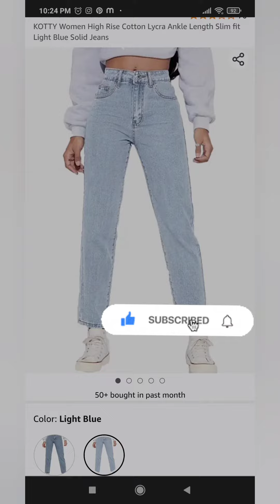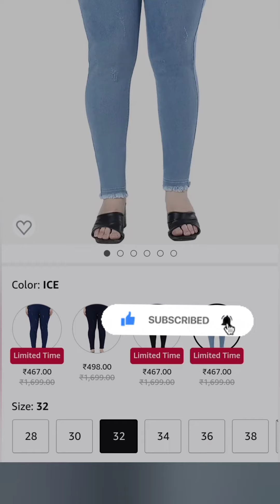how to look expensive on a budget | How to style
aaj ke video m  latest trends women's jeans collections leker aayi hu ,i hope you like my collection.

Affordable price, defferent style jeans for girls and women. Starting price 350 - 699 rs .

if u want to purchase any product, please comment for link.

Streetwear Pockets Wide Leg Cargo Pants link

cargo pants last 12 colour jeans link

more products details please inbox me

Top 10 Wearable fashion Trends |

Jeans hual |

under 699 rs jeans |

women's fashion collection
Amazon shopping hual
Amazon finds
best jeans for girls

strecheble cargo pants for girls and women